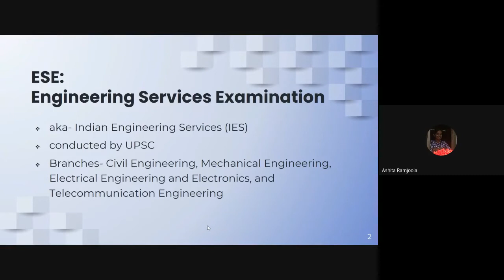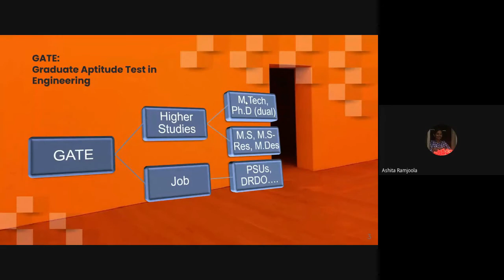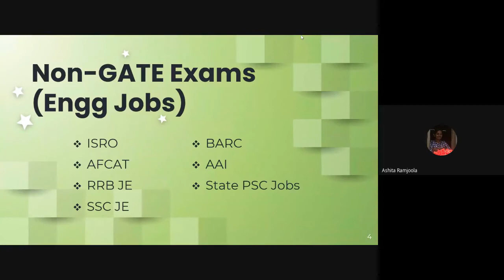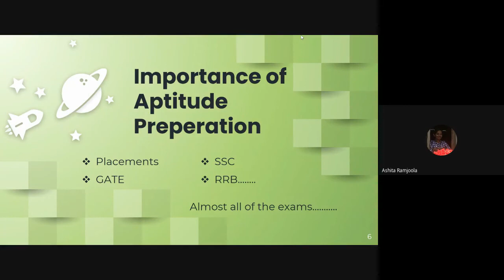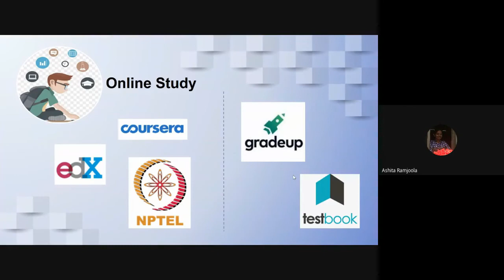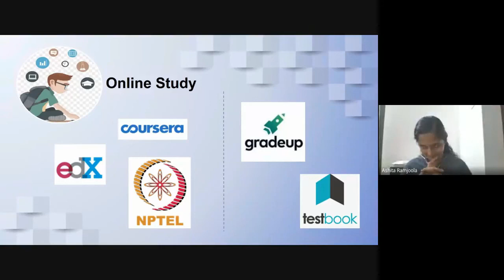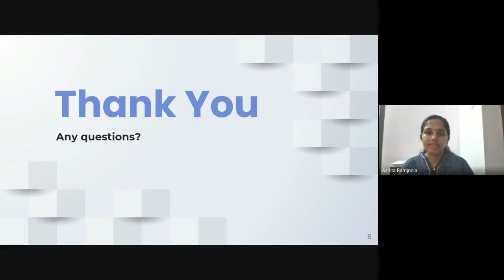Aptico-UDSF GECK I Meet Our Alumni#11 I Ashita K B I GEC Kozhikode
Ms. Ashita K B
Meet Our Alumni#11, organized by Aptico-UDSF GECK
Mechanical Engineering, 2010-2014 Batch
Alumnus of Government Engineering College Kozhikode

Guest :
Dr. Sajith Babu C